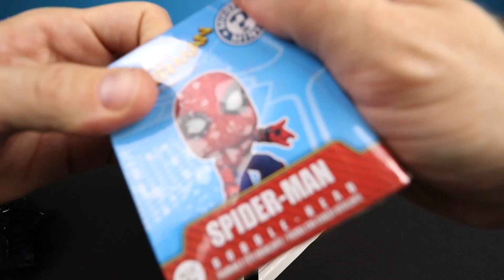Spider-Man Homecoming Movie Shake Rumble Match // RUMBLE LEAGUE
Welcome to the Rumble League! Today's main event is a Spider-Man Homecoming Movie Shake Rumble Match with Exclusive Mystery Minis Unboxing! // RUMBLE LEAGUE

ABOUT THE RUMBLE LEAGUE
The Rumble League is an original channel by KIDCITY, where we will follow the story of the craziest, shakiest wrestling league EVER!

ABOUT KIDCITY

KidCity is a place of action-packed fun and epic toy reviews. KidCity is more than just a a toy review channel or kids youtube channel. We are all about family fun, and we hope to make the world better through fun and play. We play and review toys such as Batman, Spiderman, Avengers, Justice League, Play-Doh, Surprise Eggs, Imaginext, WWE, Ninja Turtles, Kinder Eggs, Paw Patrol and Bubble Guppies.